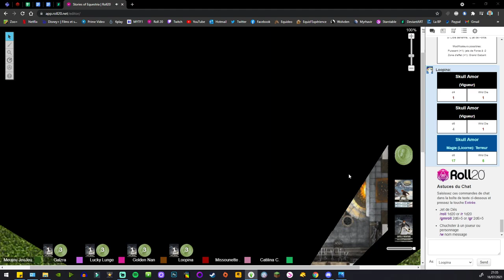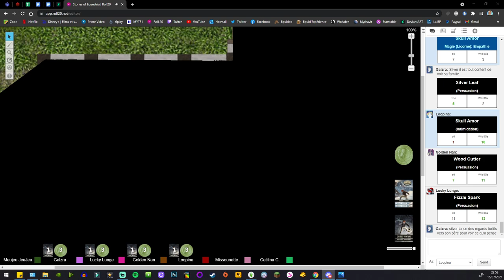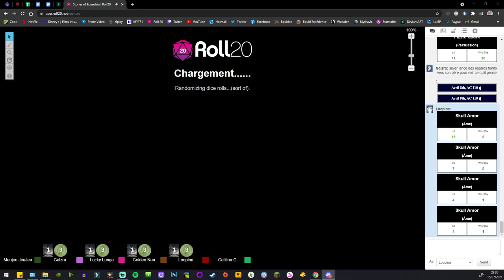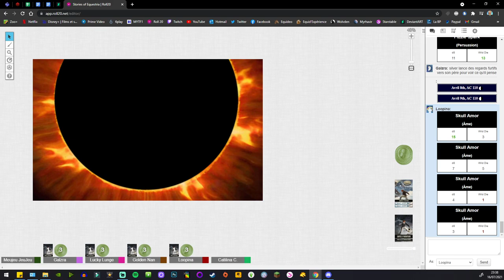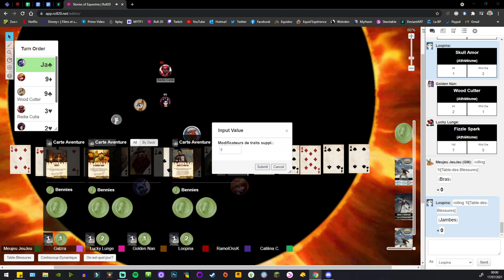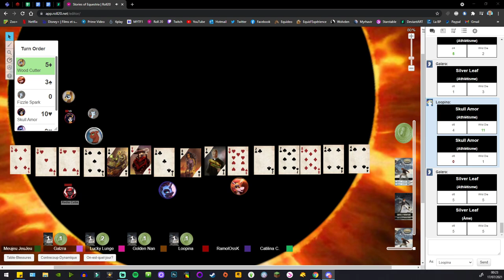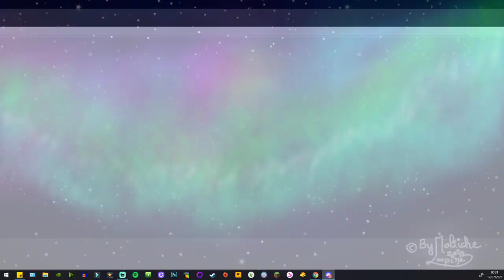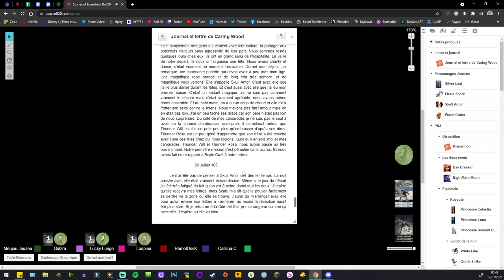Stories of Equestria : #10 - La Fuite